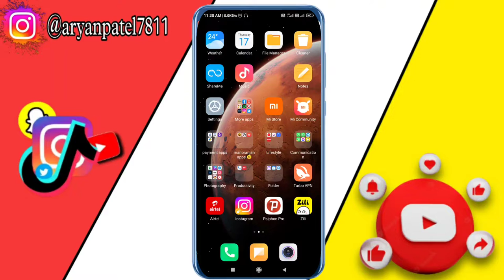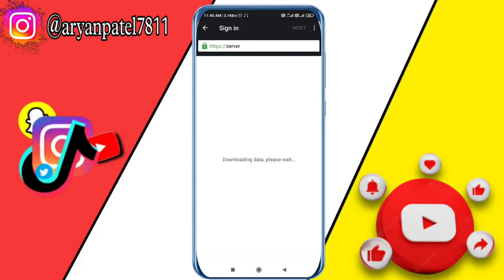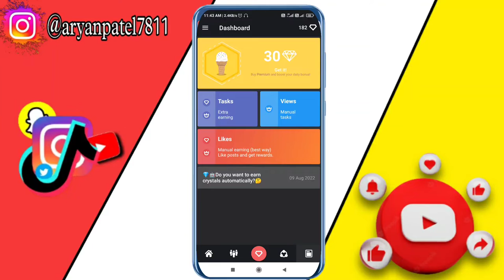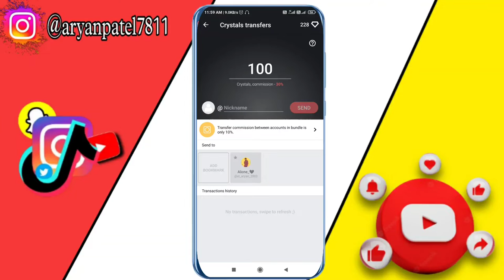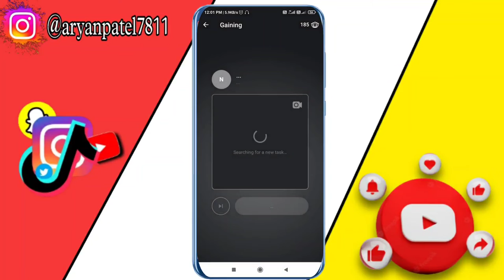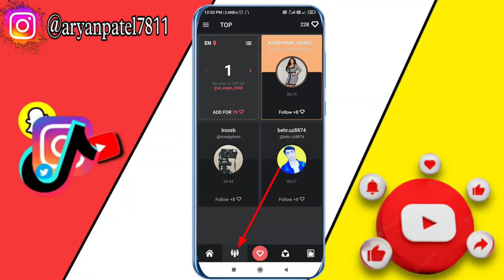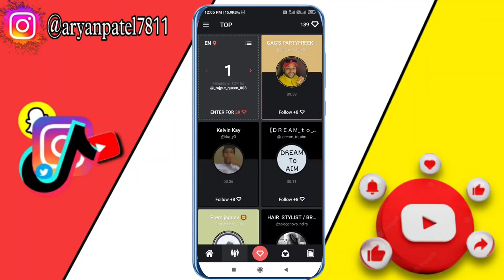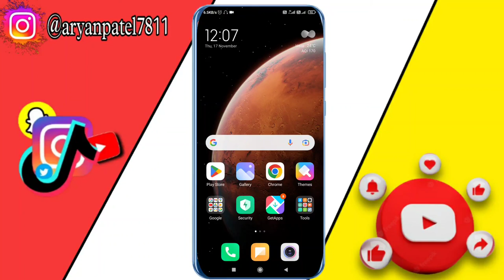How to increase instagram followers and likesHiketop+ | Hiketop+ Instagram Followers Kesebadhaye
how to use hiketop plus
Hike top + se followers kaise badhaye
how to increase followers in hiketop app+
how to get instagram followers
How to grow your instagram in 2021
2021 instagram algorithm
Organic instagram followers 2021
Grow followers on instagram fast 2021
How to get 5000 followers on instagram
Grow followers on instagram fast 2020
Insta followers
Get instagram followers
Hiketopt instagram followers
how to get instagram followers fast
hiketop+ instagram followers kaise use kare
hiketopt kaise use kare
hiketopt instagram followers how to use
hiketop+ instagram followers 2021
hiketop+ kaise chalaye
how to use crystals in hiketop+
hiketop+ kaise use kare 2021 in hindi
hiketop+ kaise use kare 2021
How doI make ld in Hiketop +
how to use hiketop+ followerss
how to use hiketop+ instagram in english
hiketopt instagram followers kaise use kare
how to use hike app in hindi
how to use hiketop+ to get followers
how to use hike top plus hindi
increase unlimited diamond on hiketop+
hiketop+ app ko hack kase kara
hiketop app ko complete use kase kara
hiketop app par id kase banaya
hiketop app sa followers kase baday
how to use hiketop+ instagram likes
How do l make ld in Hiketop + 2021
hiketop+ me id kaise banate hai
hiketop+ me id kaise login kare
hiketop+ id login
hiketop+ instagaram followers login
hiketop+ login problem
hiketopt login kaise kare
hiketop+ me login kaise kare
cara login hiketop+
hiketopt instagaram login
how to download hiketop app
hiketop app ko kise downlaod karen
how to download hiketop+
hiketop+ login problem 2021
how to download hiketap+ app one cilick
hiketop+ instagram followers
hiketop+ instagram followers malayalam
how to use hiketop+ instagram 2021
how to get more crystals in hiketop+ 2021
hiketop+ app download instagram malayalam
hiketop+ kaise use kare
hiketop+ me id kaise banate hai 2021
hiketop+ how to use
hiketop+ login problem
hiketop+ instagram followers hack
how to use hiketop+ instagram
hike top app kaise use kare
hiketop+ instagram followers
Hiketop+ ko complete use kase kara | increase unlimited
Cristal in hiketop app | 2020 in hindi, Hiketop Get free
unlimited crystals in some time
Hiketop+ Se Crystal Transfer Kaise | Hiketop+ Crystal
Transfer Problem|
hiketop+ instagram followers and likes 2020| Instagram
followers and likes kaise badhaye 2020
hiketop+ ko kaise use kare
hiketop+ ko kaise use kare 2021
hiketop+ ka use kaise kare
hiketopt+ download iphone
how to get more crystals in hiketop+
how to increes
Hiketop+ increase free Unlimited crystals new trick 2020
hiketop app instagram followers & likes
HIKETOP Get 6000+ and Unlimited Crystal
HIKETOP - Get 6000+ and Unlimited Crystal 2021
increase 1Ok instagram followers from hiketop+
HIKETOP - Get 6000+ and Unlimited Crystal Trick
HIKETOP- Get 6000+ and Unlimited Crystal Trick 2021
Hiketop+ get 10X Speed unlimited crystals and followers
2021
hiketop+ free crystals tricks 2021
hiketop+ gift code
hiketop+ gift code 2021
hiketop+ instagram followers kaise bardhaye
hiketopt user mot found
how to download hiketop+ instagram new version
how to download hiketop+ instagram new version 2021
hiketop+ like app
hiketopt mode app
hiketop+ like app 2021
hiketop+ mode app 2021
hiketop+ app for iphone
hiketop+ how to use 2021
hiketop+ instagram followers hack 2021
Hike Top coins kaise increase Karen
Hike Top update App 2021
Hike top App Me Unlimited Coins Increase kaise karen
2021
how to get unlimited coins on topfollow app how to get
unlimited followers on Instagram how to get free followers
how to inscrease Instagram followers
Instagram followers
topfollow
TopFollow App 2021
Topfollow unlimited coins
Topfollow app kaise use kare
Instagram like 2020
Hiketop app 2021
TopFollow 2021
HikeTopUnlimited Coins
HikeTopUnlimited CoinsTrick
hiketopcoinskaiseincrease Karen
hiketopAppMeUn limited Coinslncreasekaisekaren 2021
hiketopAppunlimitedcoins Trick2021
Tech Faisal